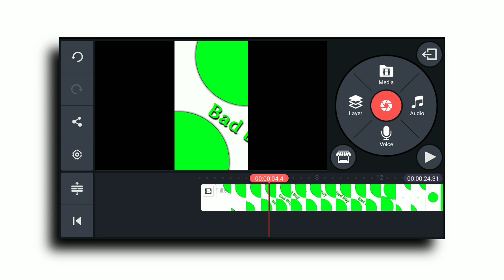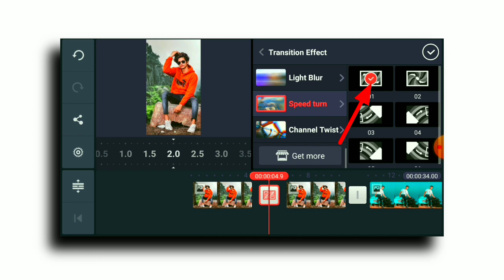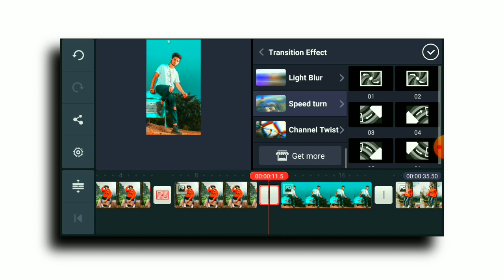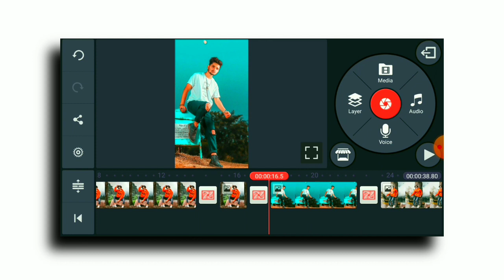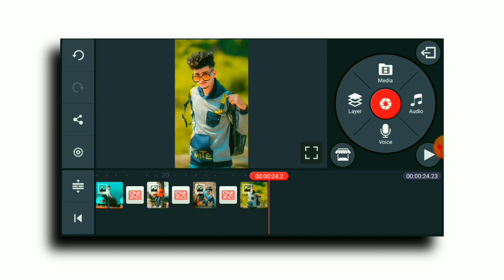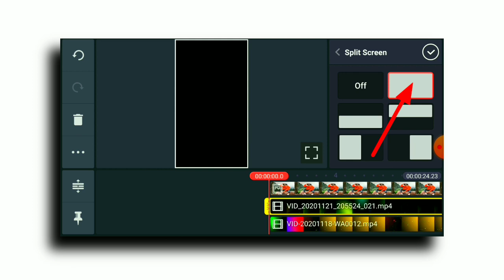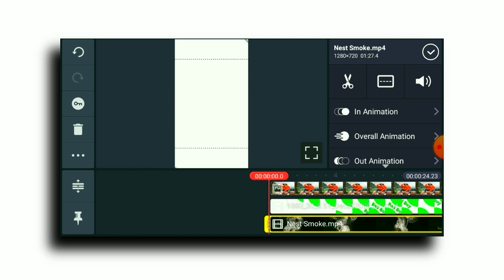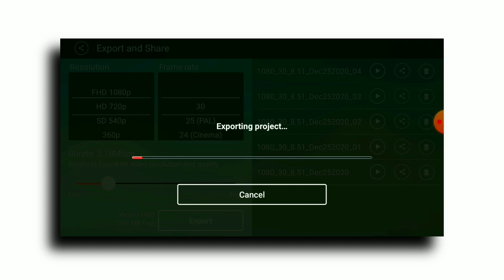Speed Turn Effect - Green Screen Video - How To Create Edit WhatsApp Status - Kinemaster Tutorial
Speed Turn Effect

All Material Link 👇👇
1 - 👇👇

Your Quarries :- Speed Turn Effect
How To Create Edit WhatsApp Status
How To Create Edit Status
Kinemaster Tutorial
How To Make WhatsApp Status Video More Than 30 Seconds
Technical Volte